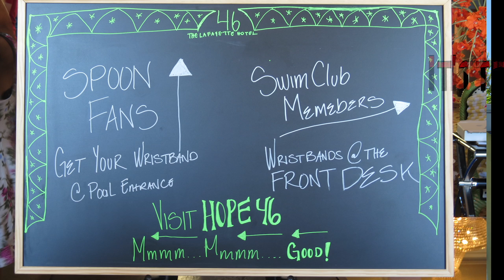Spoon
Britt Daniel's solo performance at Lafayette Hotel, San Diego CA